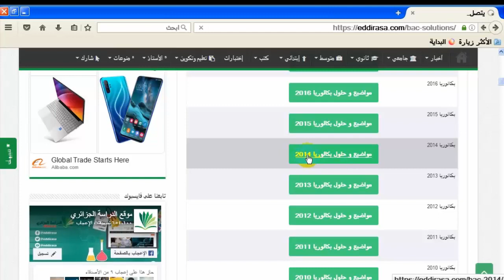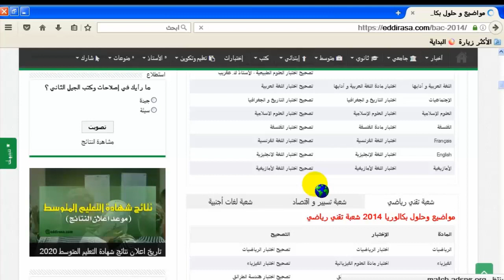مواضيع و حلول شهادة البكالوريا من العام 1999 إلى 2020 موقع الدراسة الجزائري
مواضيع و حلول شهادة البكالوريا من العام 1999 إلى  العام  2020  تتضمن مواضيع شهادة البكلوريا للنظام القديم .